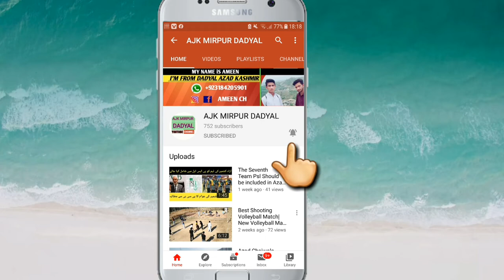Kotli Azad Kashmir|kotli News|kotli azad kashmir pakistan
Kotli Azad Kashmir informarion in Urdu|Azad kashmir kotli|kotli News

ye video kotli Azad Kashmir k hawaly sy ha es video mai kotli azad kashmir ki mukamal information urdu mai ha city of mosque kotli

video related
1)kotli azad kashmir
2)azad kashmir kotli
3)kotli city of azad kashmir
4)azad kashmir
5)kotli azad kashmir city
6)kotli azad kashmir news
7)kotli azad kashmir universty
8)gulpur kotli azad kashmir
9)kotli azad kashmir pakistan
10)sehnsa kotli azad kashmir
Music credit